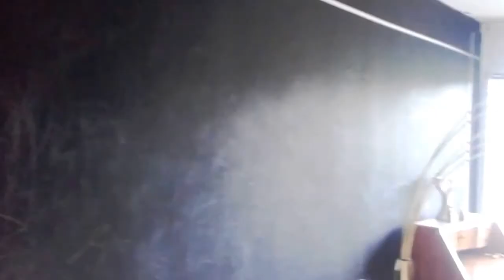Ditta of Godland on Baltic Sea Indigenous Court, work and Sweden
LoveOrder.INFO

LaBie.lv